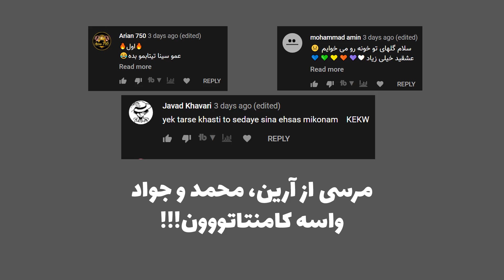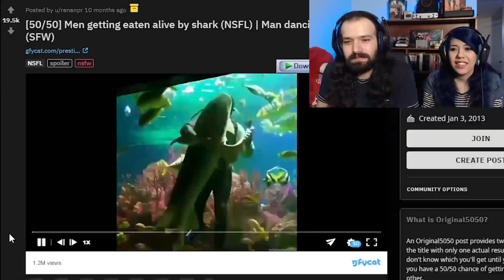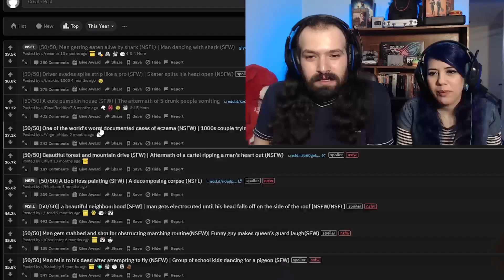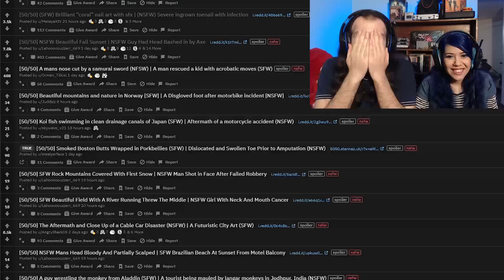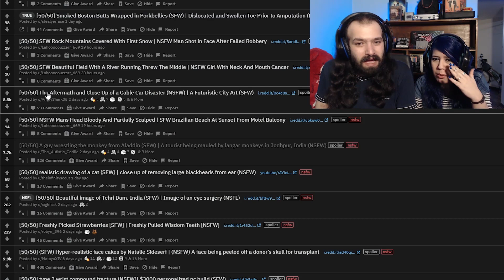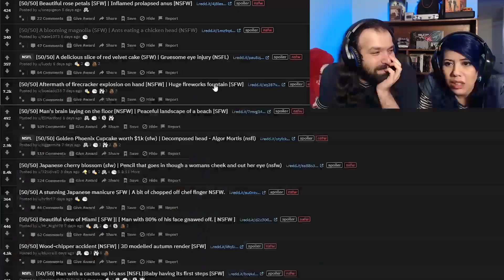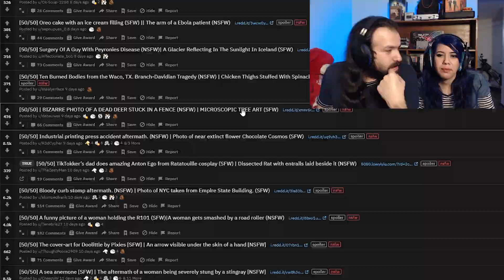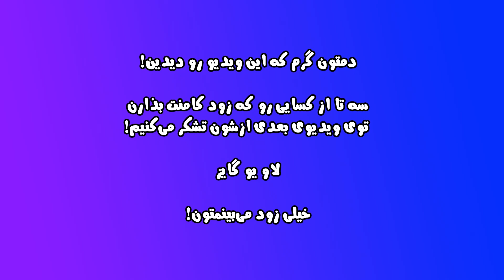خیلی پشیمونیم ... نباید این کارو می‌کردیم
امیدوارم کلی با ویدیو حال کنید!
بوس بهتون 😘
لایک، کامنت و سابسکرایب هم اگر حال کردید فراموش نشه!